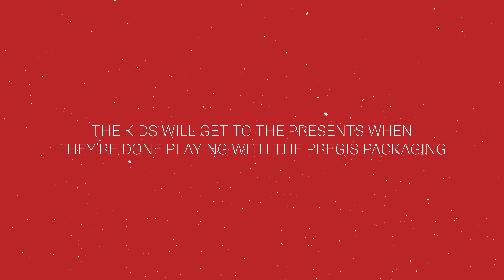Happy Holidays from Pregis!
This year may be a little different, but the holiday spirit will be just as strong!